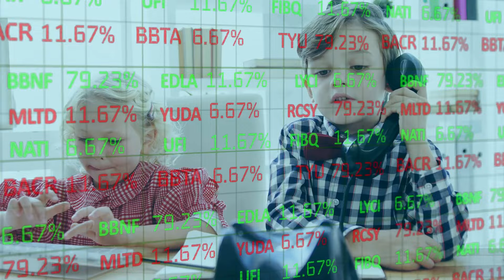I Faked A 911 Call to See How Kids Would React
Join us as we delve into the world of 9-1-1 calls, examining the sheer volume of calls made annually and the dire consequences of making a fake emergency call. Discover how children react to these situations, from initial confusion and humor to a gradual understanding of the seriousness involved. We’ll explore the legal and moral implications, the strain on emergency resources, and the lasting impact on public safety. Witness how kids process and learn about the gravity of such pranks and the crucial lesson of respecting emergency services.

OUTLINE:

00:00:00 Introduction
00:00:12 Presentation of Problem/Challenge
00:00:23 Exploration/Development
00:00:46 Climax/Key Moment
00:01:03 Conclusion/Summary
00:01:15 Call to Action